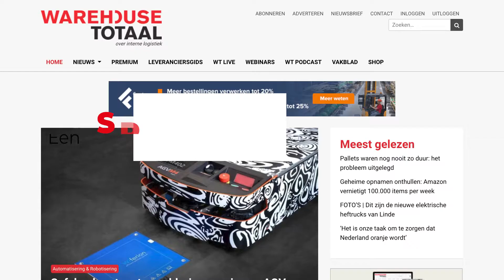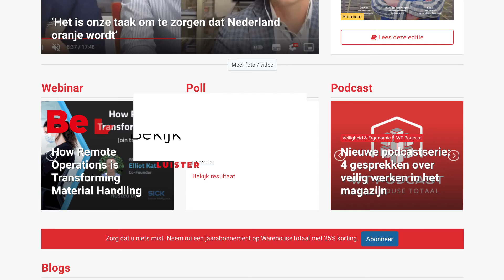Warehousetotaal.nl is vernieuwd!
Lees alle premium artikelen van Warehouse Totaal voor slechts € 3.95 per maand! Warehouse Totaal premium: artikelen over interne logistiek, geschreven door onafhankelijke journalisten. Deze artikelen duiden het nieuws voor de logistiek manager, hebben een praktische focus en geven handvatten en slimme oplossingen.